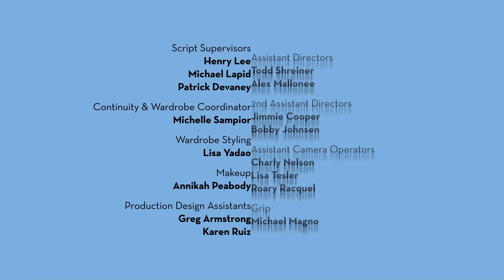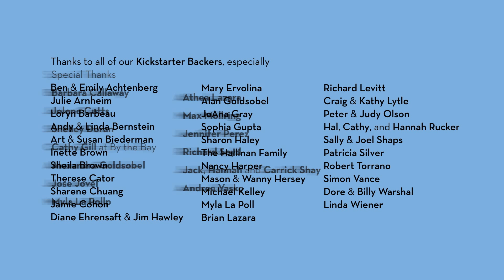NEXT, the Web Series: ONWARD, Episode 5